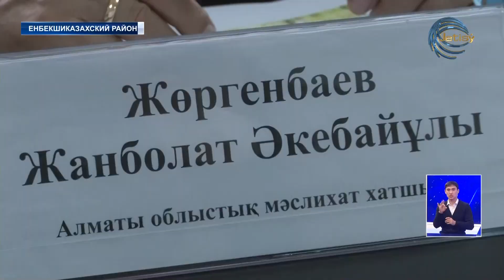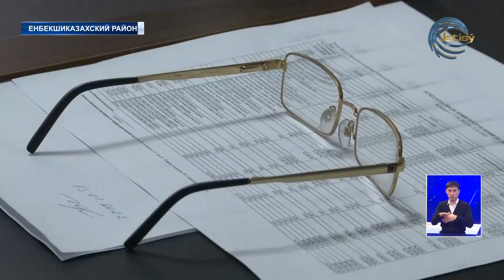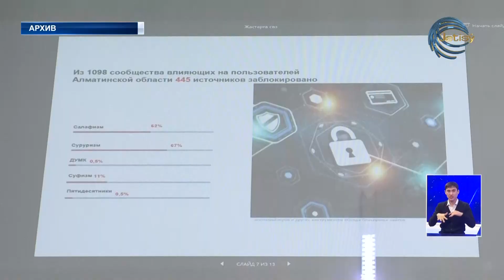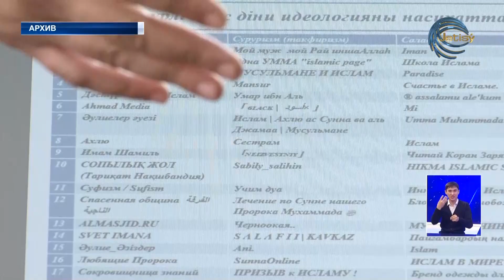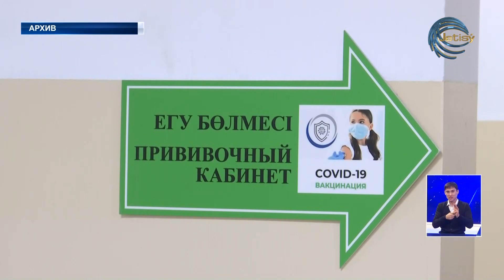НОВОСТИ ЖЕТЫСУ (02.02.22) 21:30